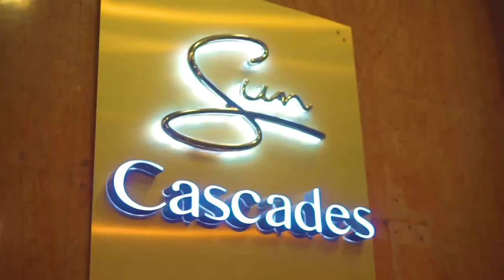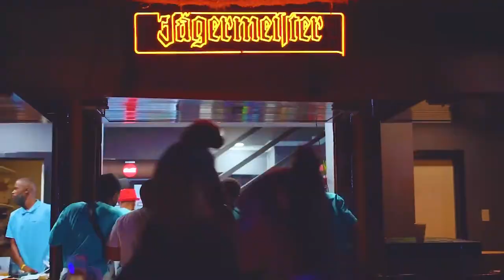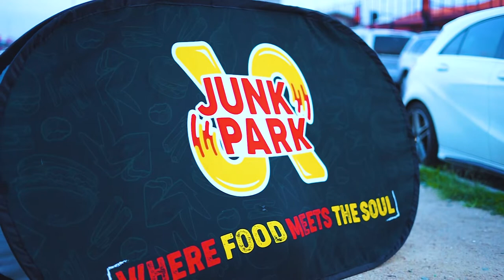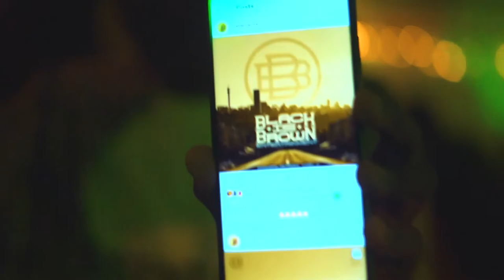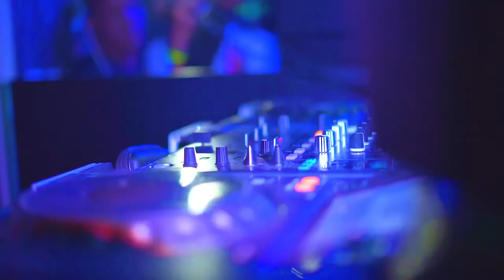BLACK IS BROWN SHORT FILM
Director: Samafterlife
D.O.P: Samafterlife
Produced by JazziQ